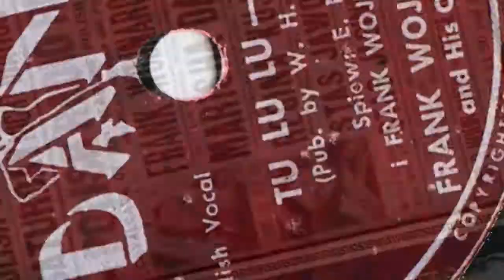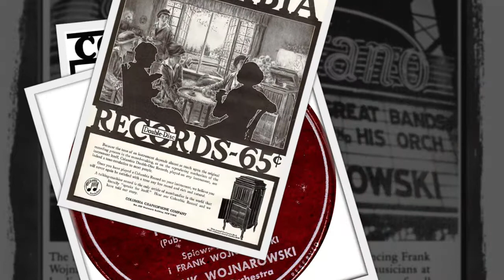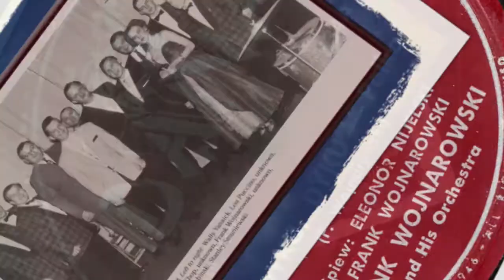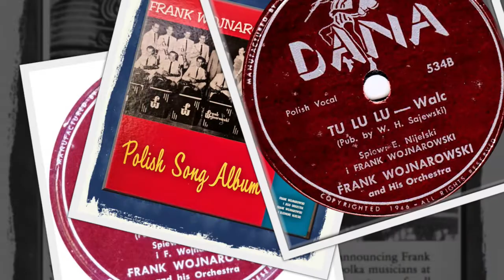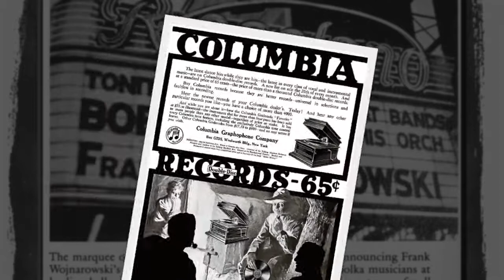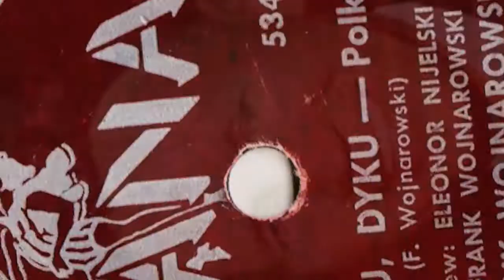Polish 78rpm recordings, 1947. DANA 534 A/B. Dyku dyku –polka / Tu lu lu –waltz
New York City, 1947. DANA 534 A/B. Side 1: Dyku dyku –polka. Side 2: Tu lu lu –waltz. Frank Wojnarowski i jego Orkiestra – akomp.  E. Nijelski & Frank Wojnarowski accidental singing.